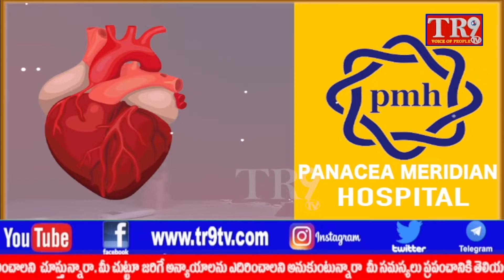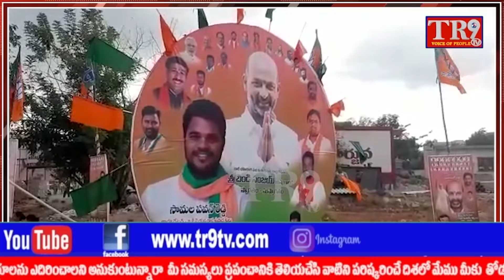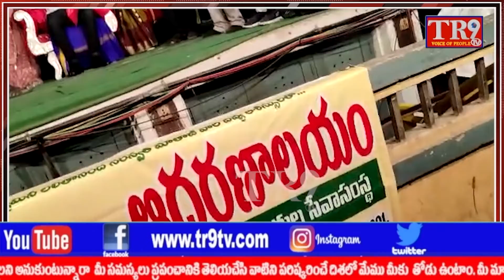TR9TV 12pm Bulletin:14-06-2022